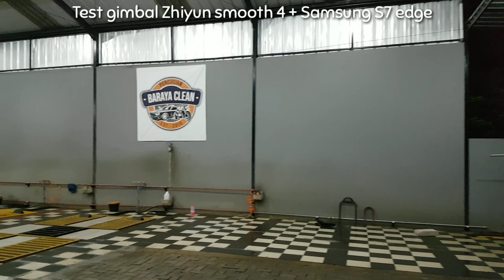Test gimbal Zhiyun smooth 4 + Samsung S7 Edge